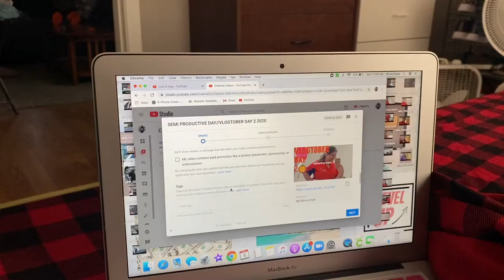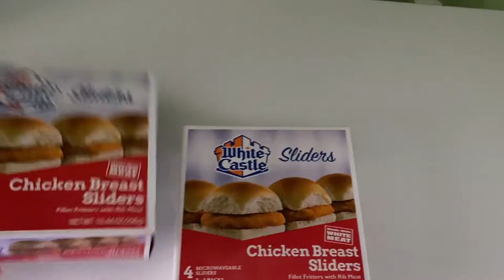RELEASE DATE & MAKING MONEY MOVES//VLOGTOBER DAY 3 2020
Instagram olivialovesbeauty
snapchat olivialovesyt
Pinterest paigerocker

MUSIC IS MOEISBETTER